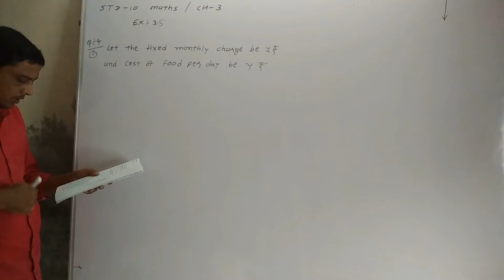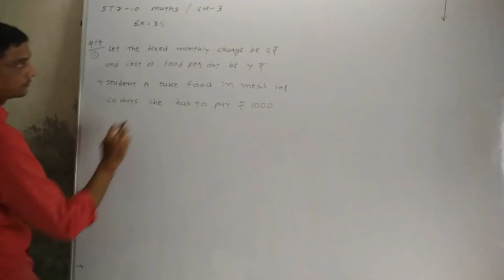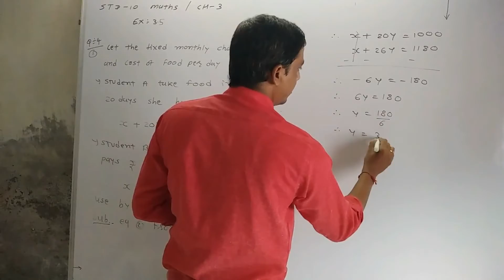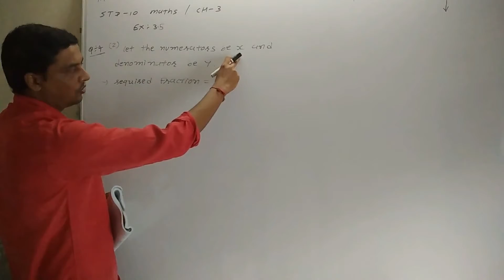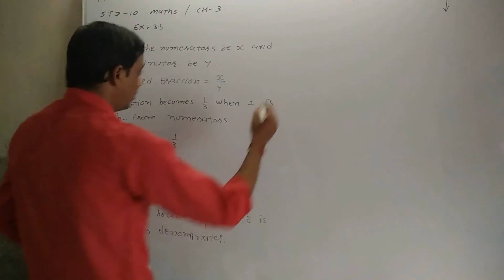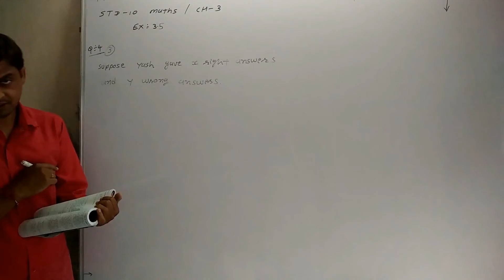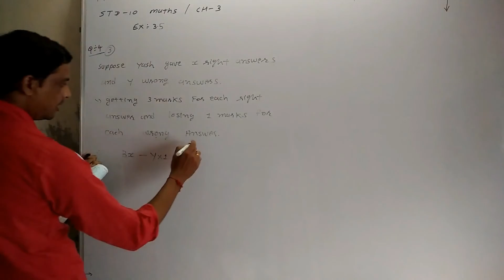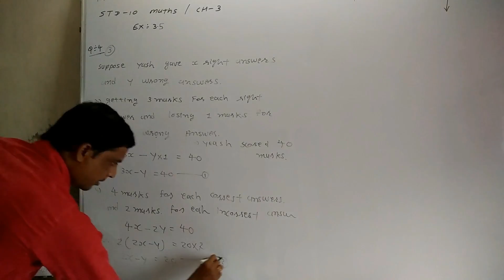Ch -3 linear eq. (EX - - 3.5/Q- 4/1,2,3)